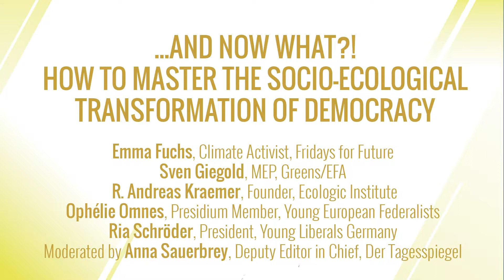And now what?! How to Master the socio-ecological Transformation of Democracy - Innocracy 2019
for the report, photo gallery, and videos.

- Emma Fuchs, Climate Activist, Fridays for Future
- Sven Giegold, MEP, Greens/ EFA
- Andreas Kraemer, Founder, Ecologic Institute & Adjunct Professor, Duke University
- Ophélie Omnes, Presidium Member, Young European Federalists
- Ria Schröder, President, Young Liberals Germany
Moderated by: Anna Sauerbrey, Head of Department Opinion / Causa, Tagesspiegel